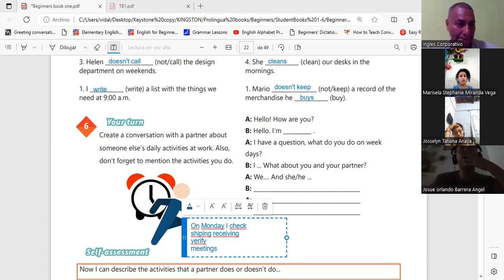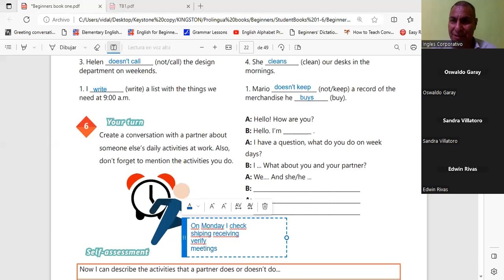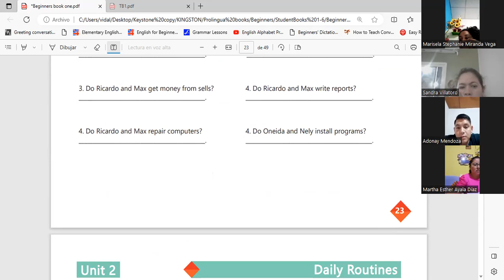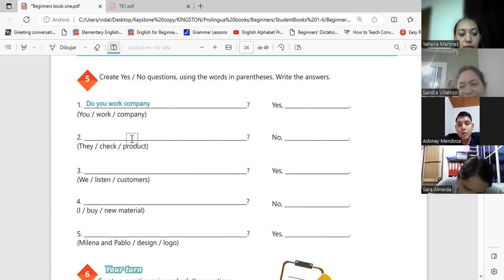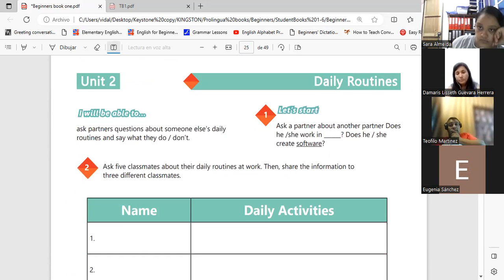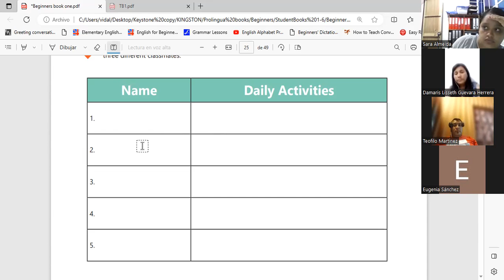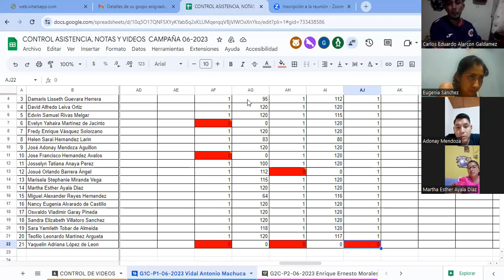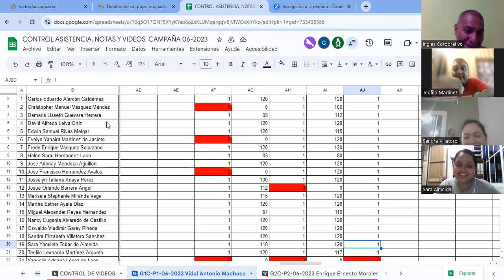Sesion 8-28-06-2023-29750-8048-0096/2023-Machuca- Daily routines Part 2